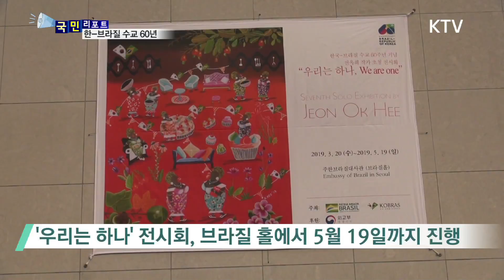[국민리포트] 한국-브라질 수교 60년 기념 전시회 개최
한국과 브라질이
수교한지 올해로
'60년'이 됐습니다

한국과 삼바의 나라
브라질, 두나라의 문화
교류가 활발한데요.

한-브라질 수교
60년을 기념한
주한 브라질 대사관의
'문화 교류 행사'가
전시회를 시작으로
막이 올랐습니다.